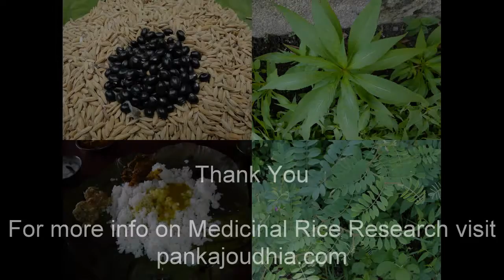Medicinal Rice B4 Formulations for Cyclanthera Toxicity: Pankaj Oudhia's Medicinal Plant Database